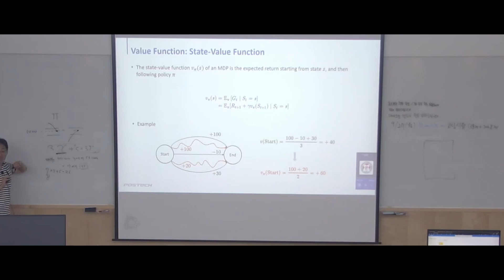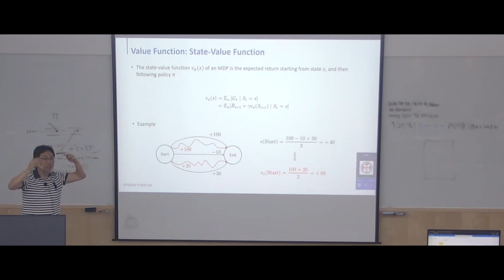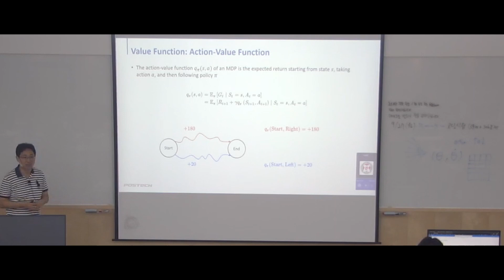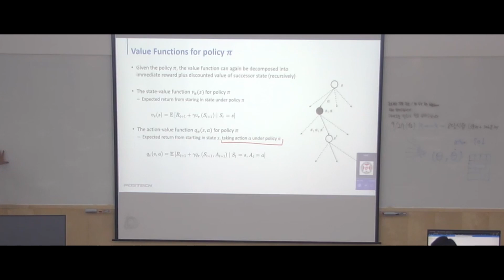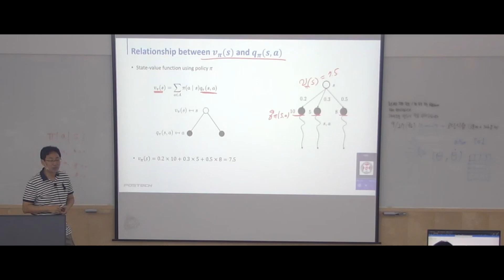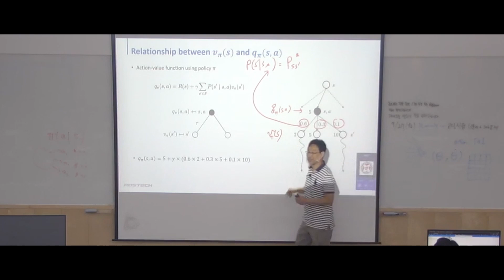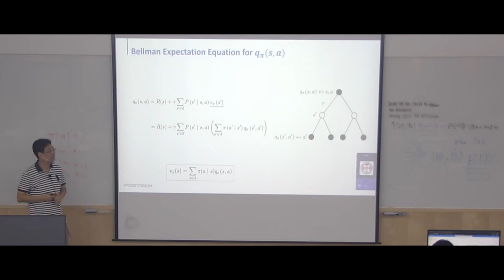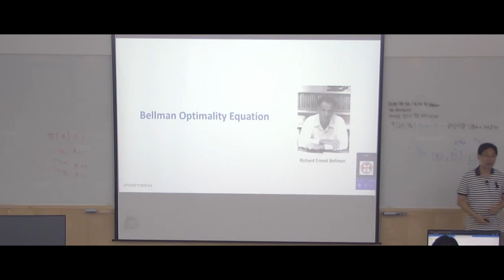06 Markov decision process 02 (마르코프 결정 과정)